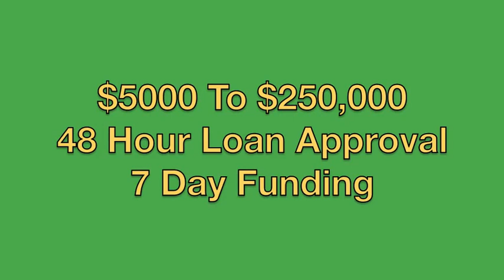MIchigan Small Business Funding For Veterinarians - $5000-$250,000 Fast Funding, 48 Hour Approval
MIchigan Small Business Funding For Veterinarians

"DOES YOUR BUSINESS NEED CASH?

Your Business qualifies, if it:

1. Is located in the United States
2. Has been in business for at least a year
3. Grossed at least $100,000 in revenue (or close) in that year
4. Is not related to construction (unless you've been in business at least 2 years) or real estate.

 If your business fits the above criteria, your chances of getting an approval is 90%!"